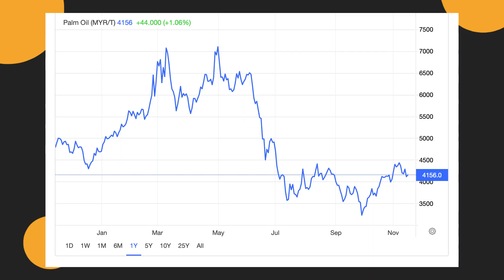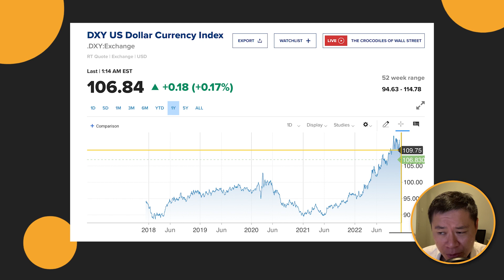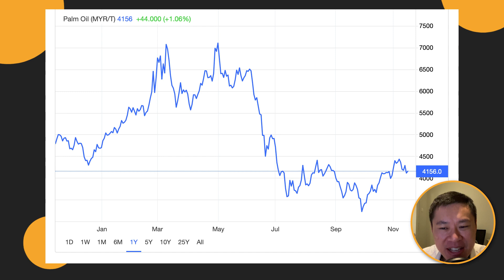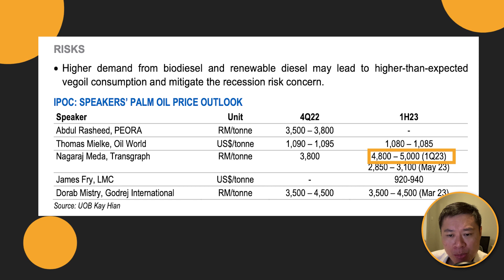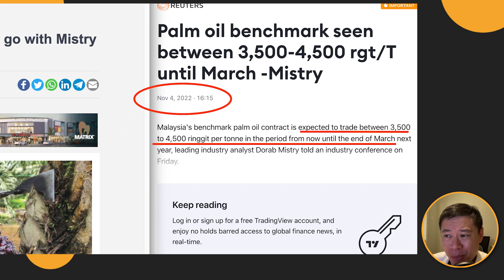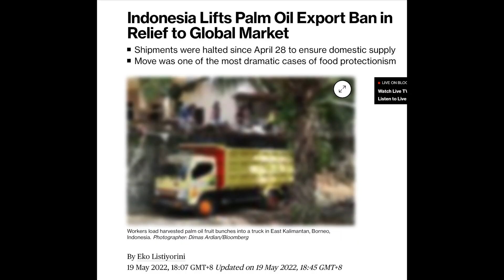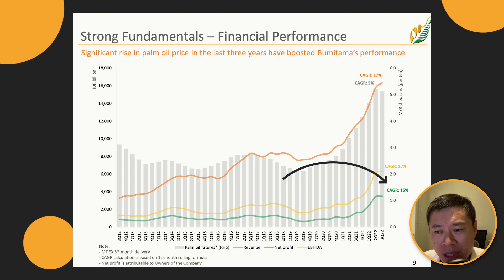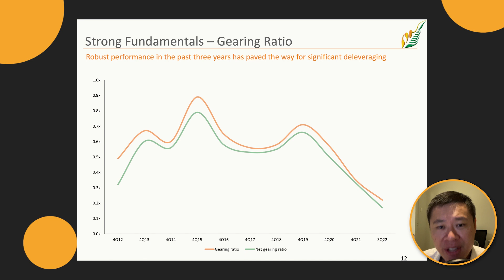HUGE DIVIDENDS COMING : PALM OIL STOCKS ARE RISING AGAIN!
WEBULL (Free Stock Promotion Now!)

First resources and bumitama agri share prices jumped recently! Why?
They have registered strong earnings and palm oil prices seem to have stabilised. This opens up the possibility of more dividends coming up! Are commodities stocks good for dividends in 2023?

NEW EDITION 4Q22 - Find Out Josh Tan's Choice For Mortgage Loan & Term Insurance Now

FOR INVESTING, 3 SUGGESTIONS FOR YOU

TO ENGAGE JOSH TAN ON A FEE FOR PROFESSIONAL PLANNING

0:00 Introduction

0:53 US Dollar weakening

2:14 Second peak in palm oil price

7:10 Record profits for first resources, golden agri and bumitama agri

9:33 Strong balance sheet
Very low net gearing ratio